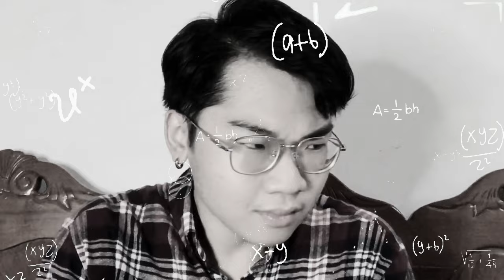Cách trả lời câu hỏi vô duyên ngày Tết | Ký kì cục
Tết đến, ta phải chuẩn bị nhiều thứ, trong đó phải chuẩn bị tâm lí để nhận những câu hỏi VÔ DUYÊN ngày tết. Vậy đâu là cách trả lời câu hỏi kém duyên trong dịp tết đây?